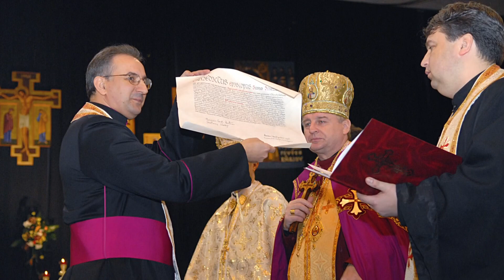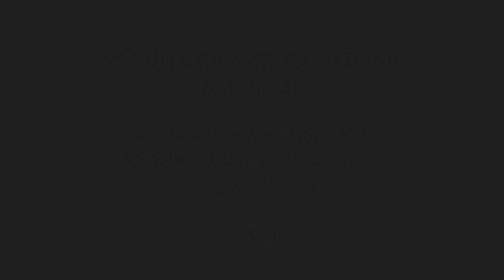Gréckokatolícka metropolia na Slovensku má už 15 rokov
GRÉCKOKATOLÍCKY MAGAZÍN (287): Povýšenie na metropolitný stupeň si tunajší gréckokatolíci uctili v dňoch 27. – 30. januára 2023. Otvorením slávnosti bola medzinárodná vedecká konferencia na pôde Gréckokatolíckej teologickej fakulty Prešovskej univerzity v Prešove. Vrcholom bolo slávenie SV. liturgie v gréckom jazyku, ktorú realizoval vladyka Manuel Nin, apoštolský exarcha z Grécka.